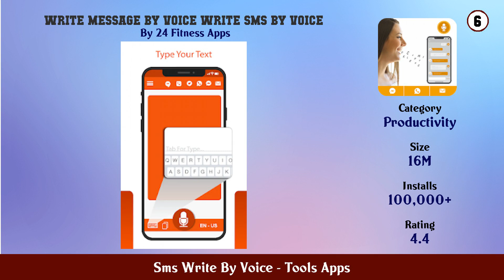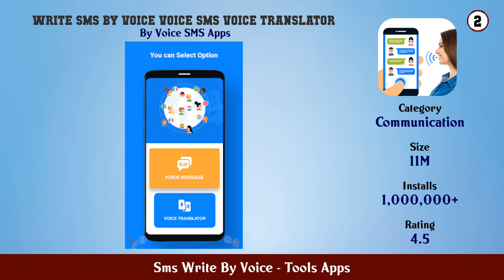Top 10 Sms Write By Voice Android Apps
In this video we have listed Top Sms Write By Voice Android Apps. This video is for information and reference purpose only.